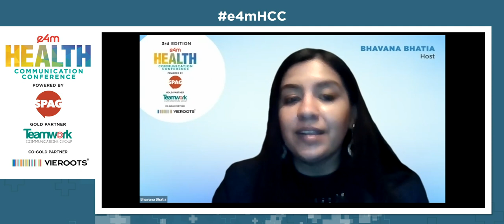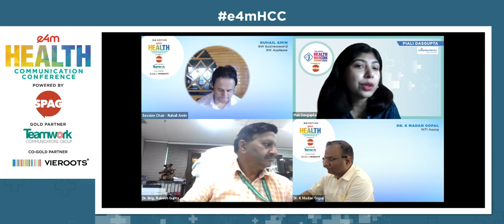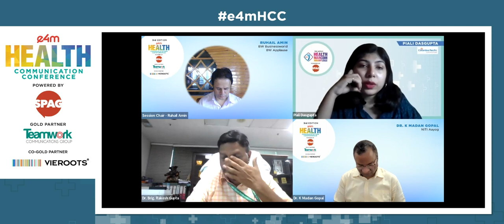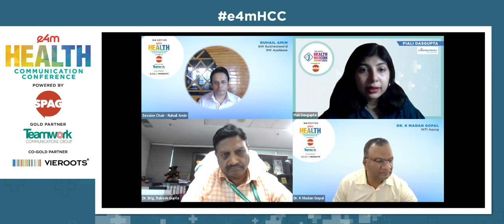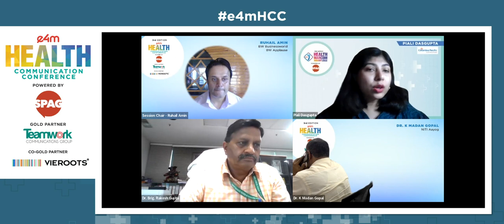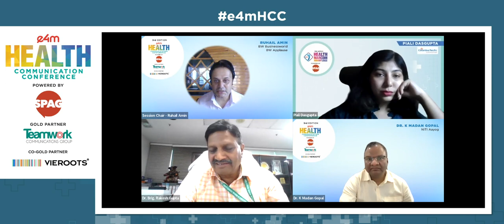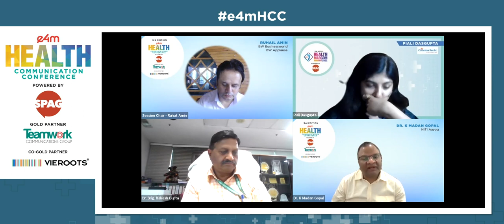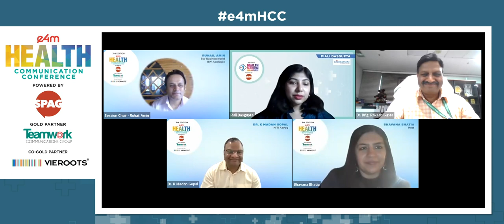IMPLEMENTING A PREVENTIVE APPROACH TO COMBAT MENTAL HEALTH CONCERNS: WORKPLACE & BEYOND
Measuring progress on Workplace Mental Health, its promotion, and measures.
What can corporates do to create a safe environment for people with mental illnesses and how can we make India Inc more inclusive for people with mental illnesses?
Speakers -
Dr. K Madan Gopal, Senior Consultant Health, NITI Aayog
Dr. Brig Rakesh Gupta, Director, Government Institute of Medical Sciences, UP
Piali Dasgupta, Senior Vice President - Marketing, Columbia Pacific Communities
Session Chair - Ruhail Amin, Sr. Editor, BW Businessworld, Executive Editor, BW Applause